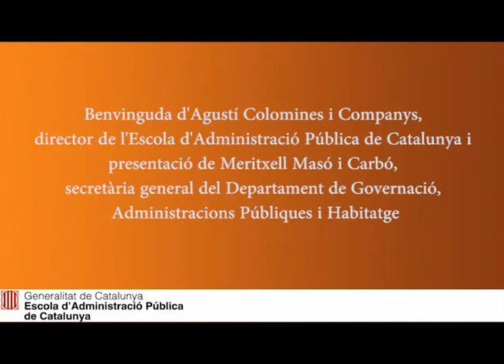Jornada sobre el nou Reglament europeu de protecció de dades personals - Benvinguda i presentació